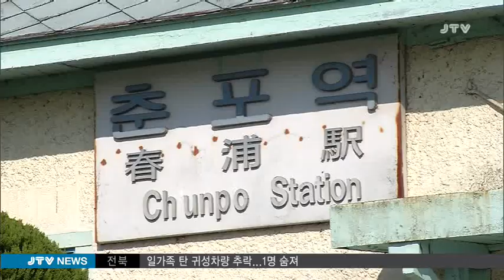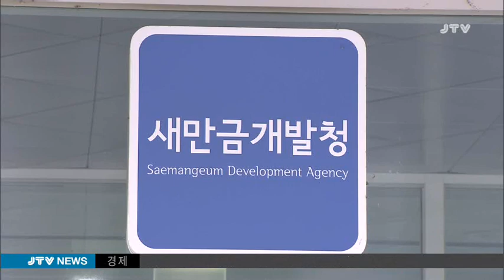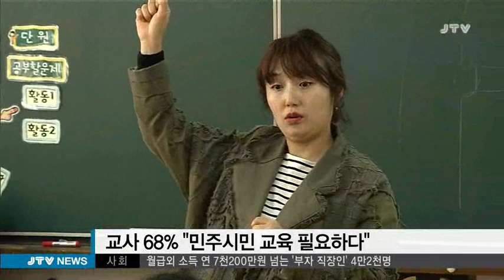[JTV 8뉴스] 2017.1.27(금)